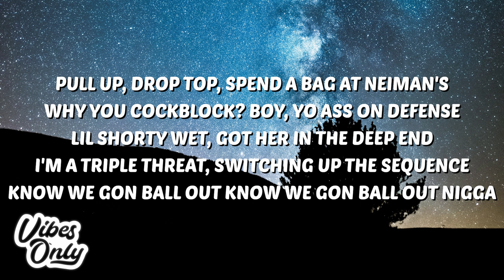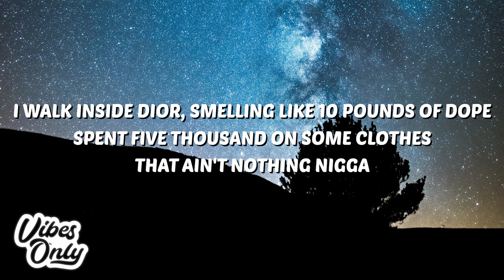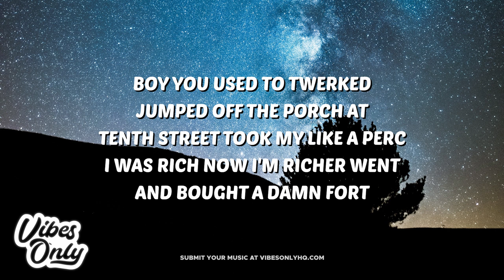Lil Skies - Ice Water (Lyrics) ft. Trippie Redd